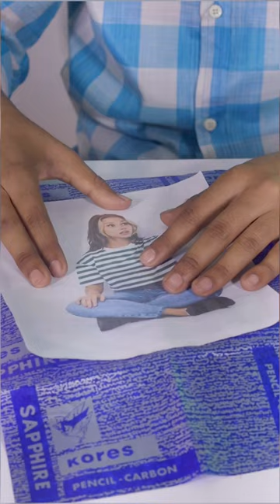Carbon paper different uses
MR PECT